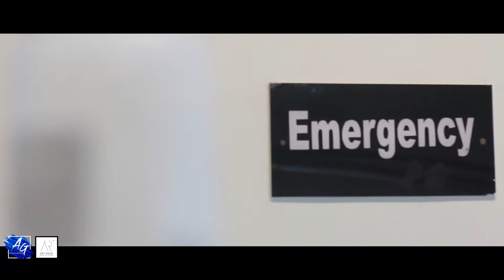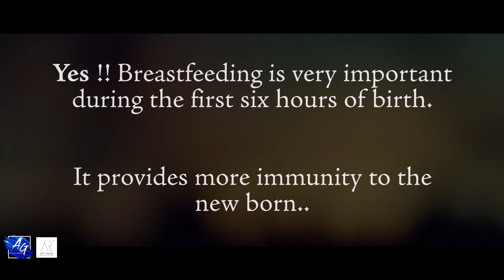MSNC Video A